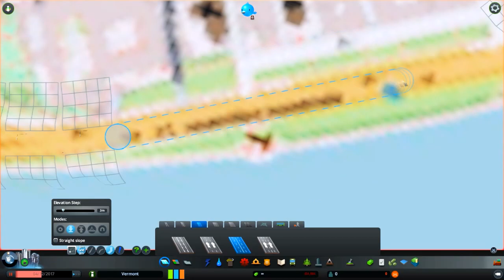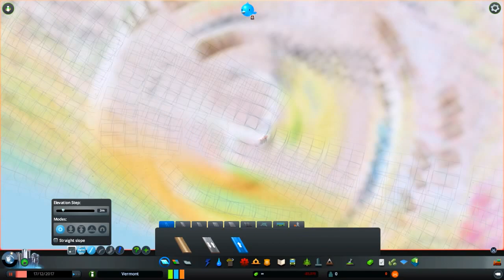Building old RIga in Cities Skylines (4)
This time I make the old Riga part that has many small streets and alleys. It's a very small region of Riga and very cranked. Cities skylines moders rule BTW.